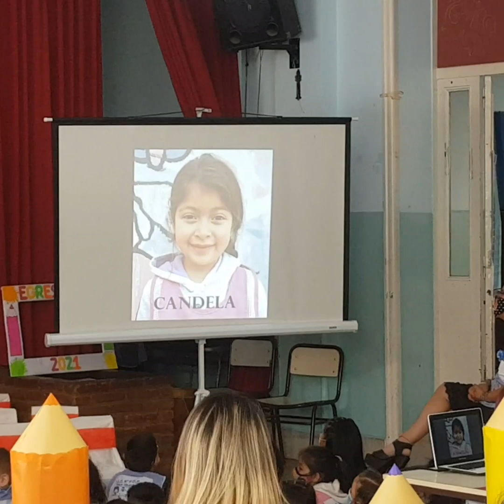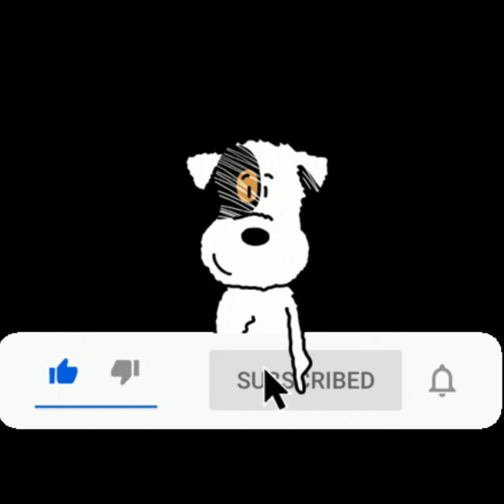EGRESADOS 2021 YESSI PASA DEL JARDIN A PRIMARIA 🤗